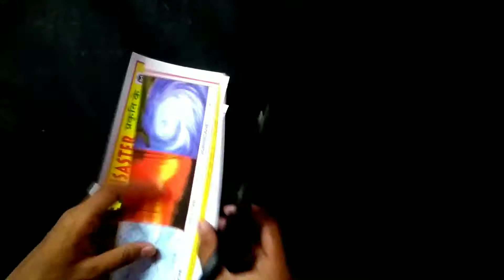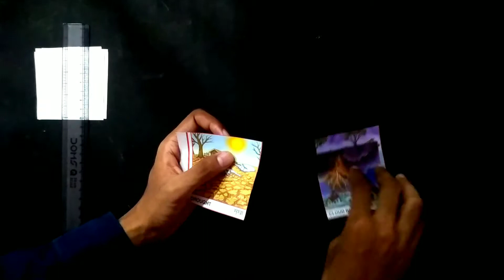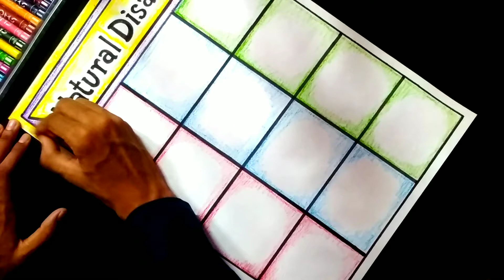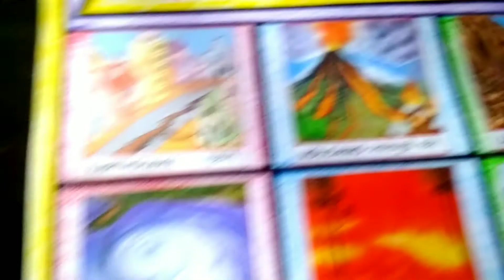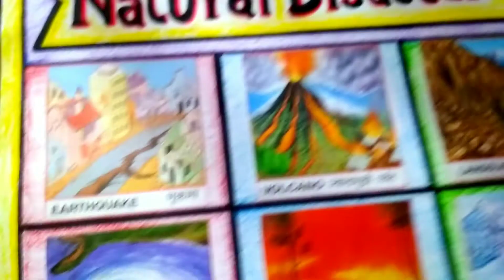Natural Disaster Chart Idea | How to Decorate Natural Disaster Chart | Chart Paper Decoration Ideas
1. Art and craft,
2. Gadgets Reviews,
3. Drawing,
4. Painting,
5. Sketching,
6. Unboxing,
7. Etc.

Credits:-

Song